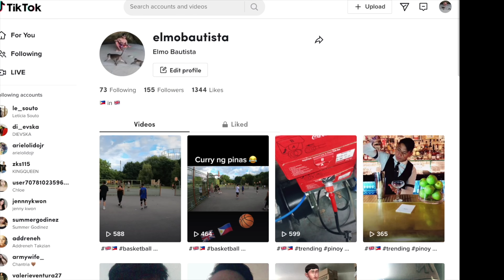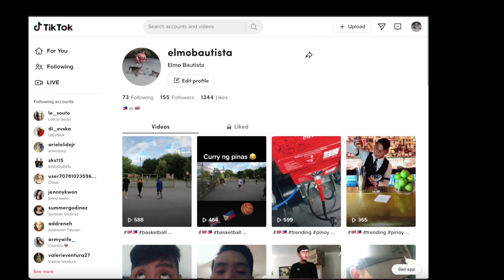Lets Get Drunk Mad Monkey Siargao 4K